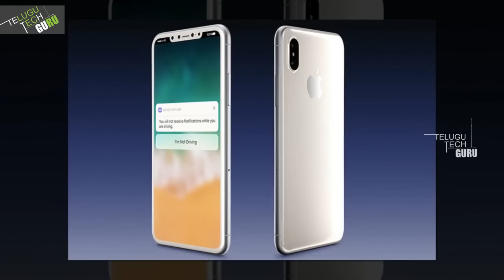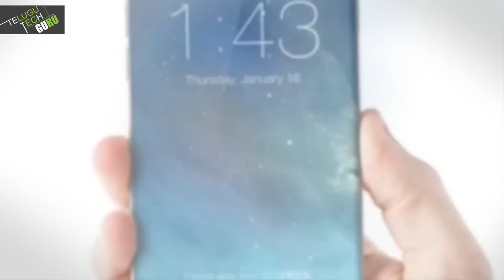Apple iPhone 8 Will Ship In Limited Quantities And Prices Will Be High - Telugu Tech Guru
Apple iPhone 8 Will Ship In Limited Quantities And Prices Will Be High